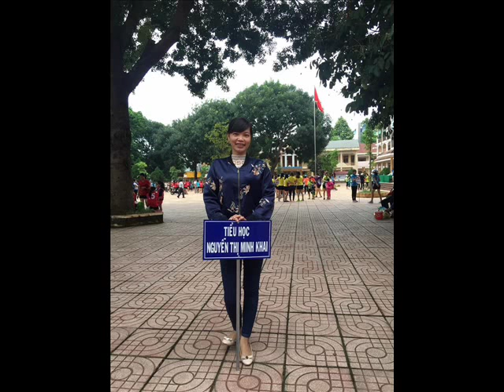chào mừng ngày nhà giáo việt nam 20 11 2017